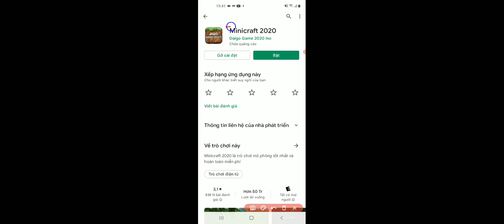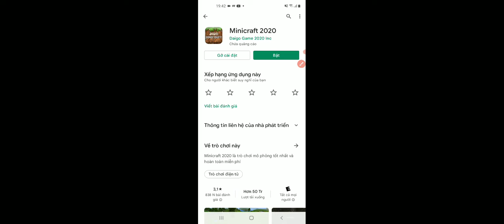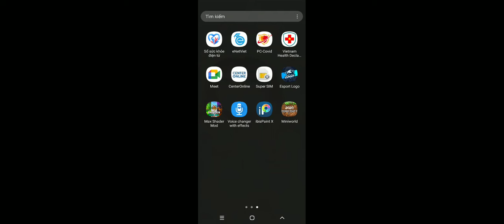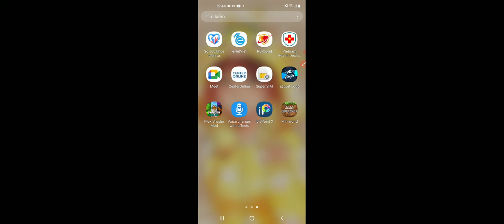tui chơi thử minecraft 2020 cho M.An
Đây có phải app bà đang dùng?